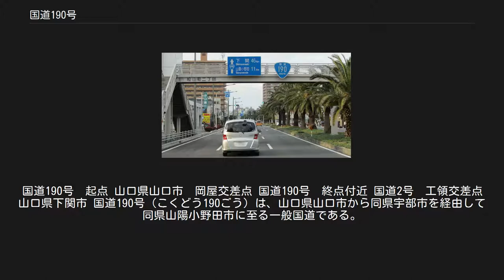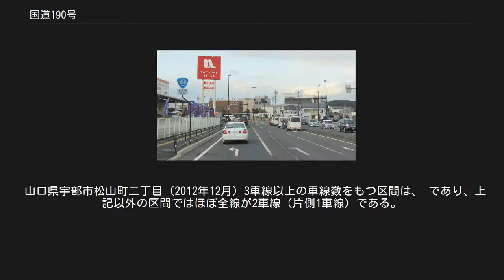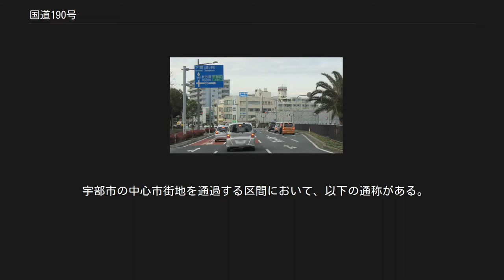国道190号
国道190号　起点 山口県山口市　岡屋交差点 国道190号　終点付近 国道2号　工領交差点 山口県下関市 国道190号（こくどう190ごう）は、山口県山口市から同県宇部市を経由して同県山陽小野田市に至る一般国道である。
 山口県宇部市居能町 (2012年12月) 山口市から宇部市を経由して山陽小野田市に到る区間で山越えとなっている旧山陽道（西国街道）沿いを通過する国道2号および9号に対し、同区間で国道2号および9号の海側（周防灘沿い）を通過し、沿岸の各地域を結ぶ延長43.6kmの一般国道である。
人口の多い宇部市の中心部を通過することもあって山口県内でも有数の交通量を誇る路線であり、中でも宇部市藤山交差点と厚東川大橋の交通量は山口県トップである。
 山口市小郡 - 阿知須間で山口県道212号山口阿知須宇部線が、山口市 - 宇部市間で山口宇部道路および宇部湾岸道路（山口県道6号山口宇部線）が、宇部市 - 山陽小野田市間で山陽自動車道宇部下関線がそれぞれ併走しており、国道190号の機能を補完している。
 山口県宇部市松山町二丁目 (2012年12月) 3車線以上の車線数をもつ区間は、 であり、上記以外の区間ではほぼ全線が2車線（片側1車線）である。
 阿知須バイパス 山口県山口市阿知須 バイパスとして建設された現道区間 いずれの区間も旧道は国道の指定を外れ、パイパス路線が現道となっている。
一般的な道路地図などにおいて以下のバイパス名が記載されることは少ない。
 なお、宇部市東藤曲2丁目（藤山交差点） - 西梶返1丁目（西梶返交差点）間の4車線（片側2車線）道路「宇部市道北琴芝鍋倉町線」は、かつて国道190号バイパスとして一部の道路地図に記載されていたこともあるが、この道路は宇部市都市計画道路柳ヶ瀬丸河内線として都市計画決定されており、これまで宇部市が事業主体となって整備を行ってきた。
将来的には宇部市則貞6丁目付近で現道と接続する計画となっており、現道を短絡するルートとなることから実質的には国道190号のバイパス道路であるが、名称の通り宇部市が管理する宇部市道であり、国道190号ではない。
 宇部市の中心市街地を通過する区間において、以下の通称がある。
 橋梁[編集] 山口県山陽小野田市埴生 (2012年12月) 国道490号との分岐 山口県宇部市松山町一丁目 山口市 宇部市 山陽小野田市